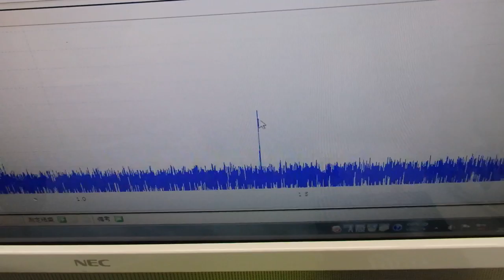メガヘルツの超音波発振制御プローブ ultrasonic-labo